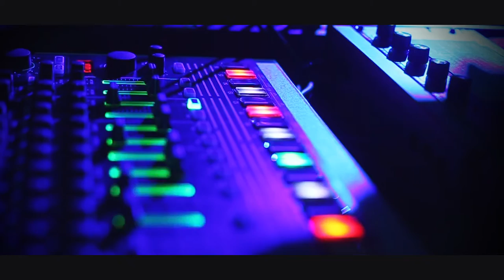Aftermovie MAICOL MP Live Set @EuroBaita Al Lago, 24 April 2016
Video directed by: Photivity by Francesca Bandiera;
Sound by: Maicol MP;
Track: extracted from Maicol MP live set.

Set recorded in the evening of 24 April 2016, during my exhibition at "Re-Fresh Event" @ Arena Concerti EuroBaita Al Lago, Castelfranco Veneto, TV, Italy.

The live was composed in that moment: no loop o pre-set registered; only exception, two voice recordings, taken from the web.

BIO & links:

Maicol MP was born in 1991 in the province of Treviso. During his childhood he performed many activities in the field of music, including the study of the piano. At age 14 he finally discovered the Techno music as the musical genre in which he recognized himself the most. Simultaneously he began to hang out at the Clubs ; his passion for the music and boom of the disco, lead him to improve and refine his talent, expressing himself as a DJ around in the clubs and venues, growing and evolving in this profession. His trips to Berlin were fundamental and essential: his final transition to the genre and style that he still proposes and which distinguishes him, took place in the European capital of electronic music. He has a clear idea of what should be a Club, he knows well who a DJ must represent and that the music selection has to be continuous. A DJ before being a musician is an innovator, so he is always searching to bring new life into the musical Underground scene .
Currently, study for degree electronic music, work for SoudBound.it magazine, resident dj at OASI, live act at Re-Fresh and Urban Klub.